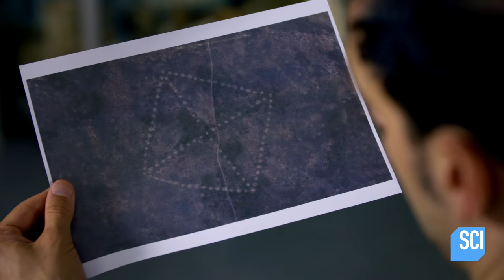This Google Maps Mystery Still Has Investigators Stumped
What on Earth?
Analysis reveled that these strange shapes were probably made around 800 BCE.  But what they mean and who put them there remains a mystery.